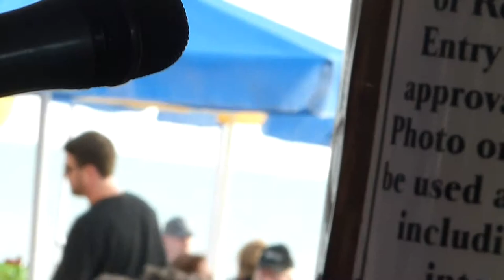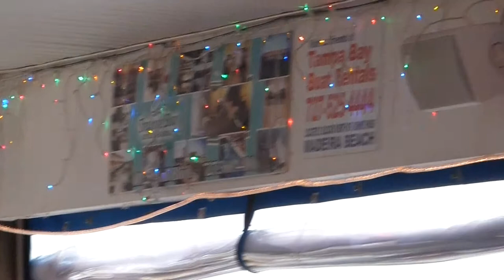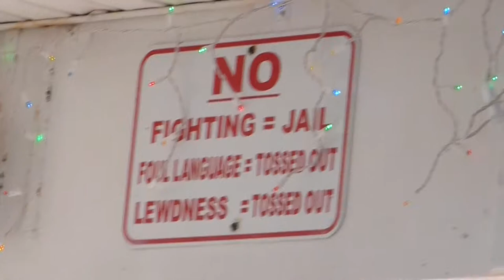Spring Break #6~ Caddy's on the Beach ~ Carolina Small Trio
Carolina Small Trio~ Carolina Small, Hiram Hazley & Ben Winkler performing at Caddy's on the Beach (caddysotb.com) at Sunset Beach, Florida. Pina colada French Toast & OJ at sunrise; ribs & margis at sunset. Family-friendly, reasonably priced & good value, unmatched sunset & beach views, fun & helpful team, tasty music & free wifi. Limited parking, moreso at sunset. Video by Chuck/CamericaTV.